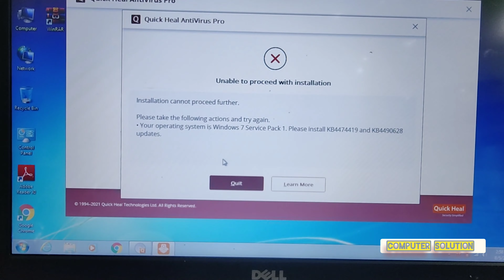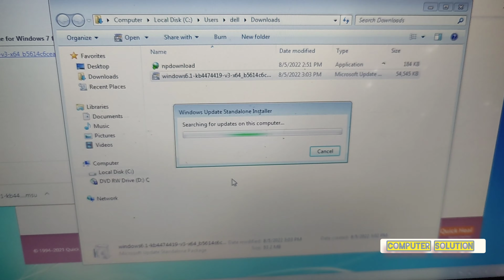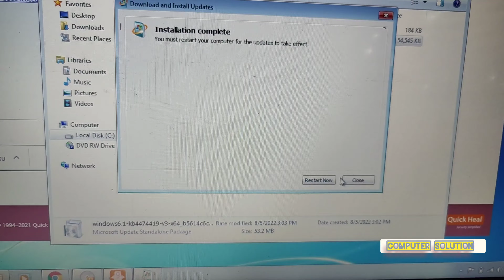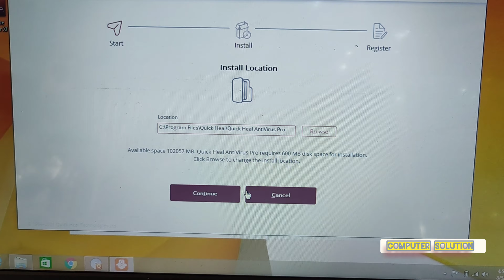quick heal pro KB4474419 AND KB4490628 ERORE ON WINDOWS 7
hello friends iss video me aapko bataya gaya hai . jab aap windows 7 me quick heal pro install kar rahe ho tab aapke screen par KB4474419 AND KB4490628 error aata hai so use kayse solve kare